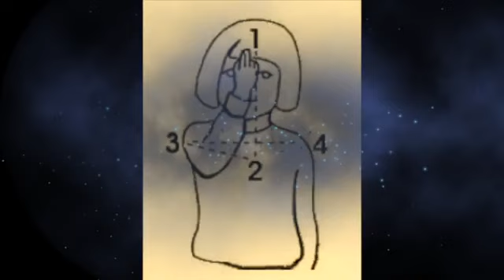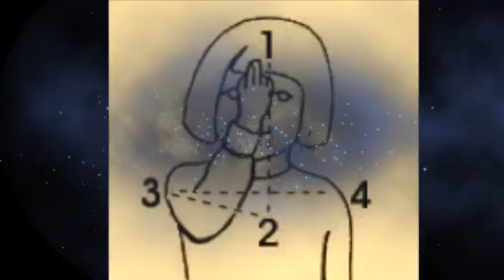Vortex Satânico 07 - TAMUZ E O NATAL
Post date of post (Data da postagem) = 5/12/2022 = 2+5+1+2+2+0+2+2 = 16 = 1+6 = 7 7 = The Seal of YHWH(O Selo de YHWH) (CREATOR FATHER GOD (DEUS PAI CRIADOR)) Vortex Satânico: NATAL (THE TRINITY OF PAGANISM = Semiramis (Mary) - Nimrod (Joseph) - Tammuz (Baby Jesus) TAMUZ THE SUN GOD OF PAGANISM! (A TRINDADE DO PAGANISMO = Semíramis(Maria) - Ninrode(José) - Tamuz(Menino Jesus) TAMUZ O DEUS SOL DO PAGANISMO!)) THE PORTAL THAT WE OPEN EVERY YEAR SO THAT THE DEMONS HAVE ACCESS TO THE DIMENSION WE LIVE IN THE 3rd DIMENSION TO POSSESS HUMANITY AND CORRUPTING THEIR HEARTS FOR EVIL! (O PORTAL QUE ABRIMOS TODOS OS ANOS PARA QUE OS DEMÔNIOS TENHAM ACESSO A DIMENSÃO QUE VIVEMOS A 3º DIMENSÃO PRA POSSUIREM HUMAMOS E CORROMPENDO OS SEUS CORAÇÕES PARA O MAL!) CREATOR(ASSINATURA DE YHWH: DEUS PAI CRIADOR) I believe, Lord!(Eu creio, YHWH!) “JESUS (YESHUA) is my one and only friend!( JESUS (YESHUA) é meu único e grande amigo!) Amém & Amen(Latim) 🙏 🙏 🙏 🙏 🙏 🙏 🙏 👼